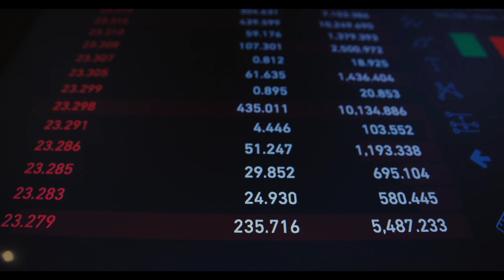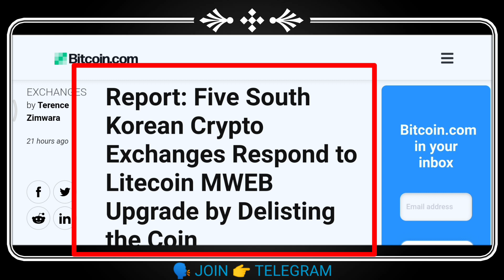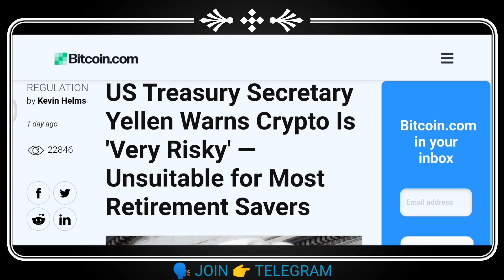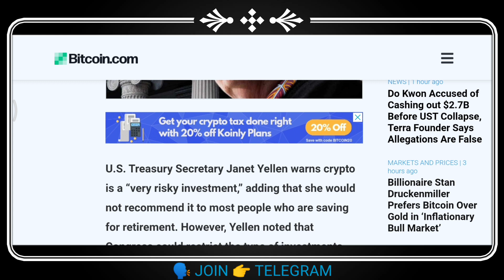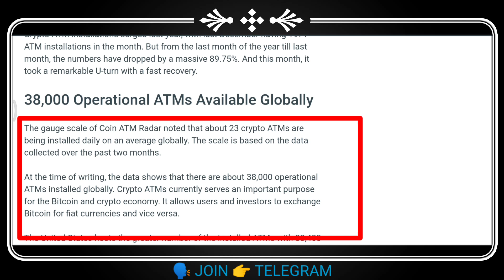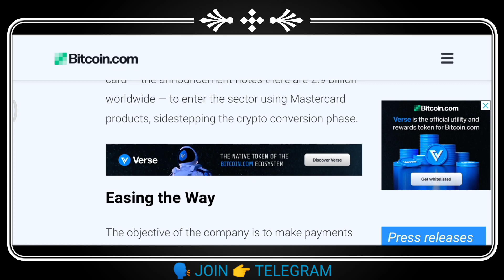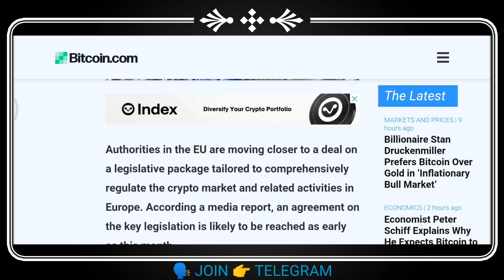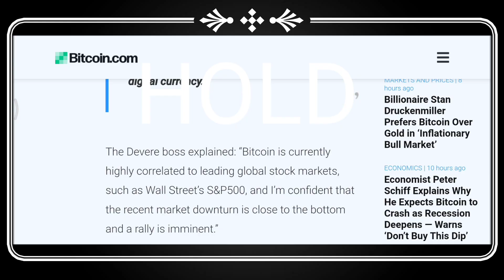Why crypto market is going down | crypto market latest news today | কেন এত মার্কেট নিচের দিকে যাচ্ছে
🗣️I will let you know in today's video
cryptocurrency news today and cryptocurrency news and cryptocurrency news today bangla
and cryptocurrency market down today and cryptocurrency market down why
and
cryptocurrency market down reason today

🎯🎯Exchange  Link🎯🎯

🙏🙏Say Thanks to :
coin market cap, Twitter , Wazirx , Bitcoin.com , coinmomo , youtube music , pexels.com , telegram , u.today . crypto news .net